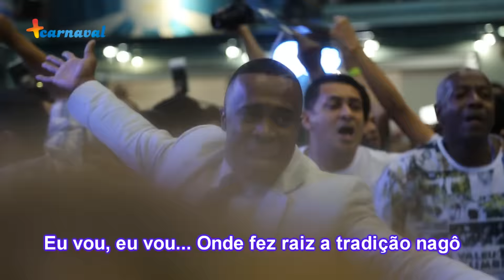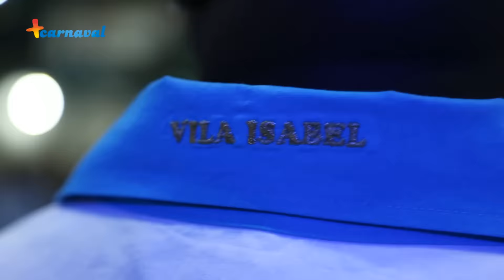Aprenda o Samba da Vila Isabel para o Carnaval 2017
Enredo: "O Som da Cor"
Compositores: Artur das Ferragens, Gustavinho Oliveira, Danilo Garcia, Braguinha e Rafael Zimmerman
Intérprete: Igor Sorriso

A MINHA VILA CHEGOU
OUÇA ESSA VOZ
A PELE ARREPIA AO SOM DA BATIDA...
FORÇA DOS MEUS ANCESTRAIS
HERANÇA QUE FEZ RESSOAR O RUFAR DO TAMBOR
PRA GENTE DANÇAR ASSIM, FELIZ
MARACAS ENCONTRAM TAMBORINS
O REGGAE CELEBRA MENSAGENS DE PAZ
OH MINHA FLOR, QUERO VOCÊ EM MEUS BRAÇOS
BAILANDO NO MESMO COMPASSO
UM TANGO DE DRAMA E AMOR

VILA,
"AZUL" QUE DÁ O TOM À MINHA VIDA
UM "SOPRO" DE ESPERANÇA NA AVENIDA
EU FAÇO UM PEDIDO EM ORAÇÃO
OUVI-LA PRA SEMPRE NO MEU CORAÇÃO

UM SOLO DE GUITARRA A EMBALAR
“SOUL” A MAIS PERFEITA FORMA DE EXPRESSAR
EU VOU, EU VOU... ONDE FEZ RAIZ A TRADIÇÃO NAGÔ
EU VOU, EU VOU, FOI
O POVO DO SAMBA QUEM ME CHAMOU
GINGA NO LUNDU, (MORENA)
NEGRO É O REI (É O REI)
TOQUE DE IJEXÁ, (AFOXÉ)
PRA “PURIFICAR” (MINHA FÉ)
GIRA BAIANA, DEIXA A LÁGRIMA ROLAR
QUANDO NO TERREIRO NOVAMENTE ECOAR

ÔÔ, KIZOMBA É A VILA
FIRMA O BATUQUE NO SOM DA COR
VALEU ZUMBI, A LUA NO CÉU
É A MESMA DE LUANDA E DA VILA ISABEL